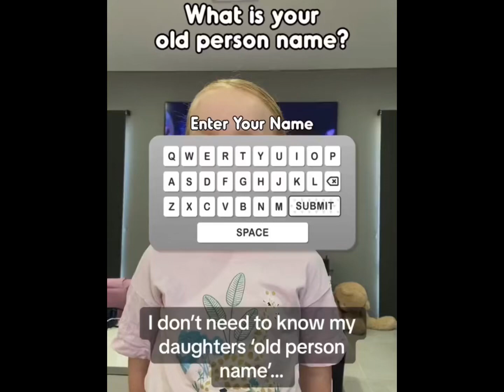Hailey’s Old Person Name!